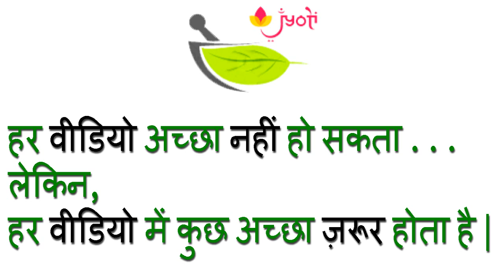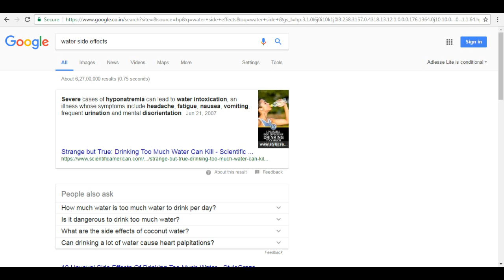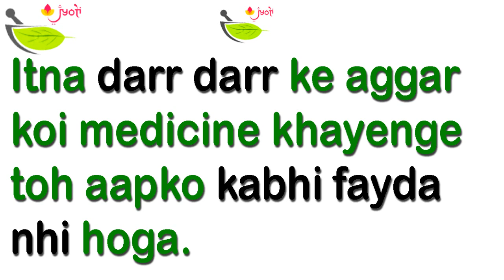Patanjali Side Effect ka darr | Medicine ka Side Effect | zada mat socho 💊💊💊